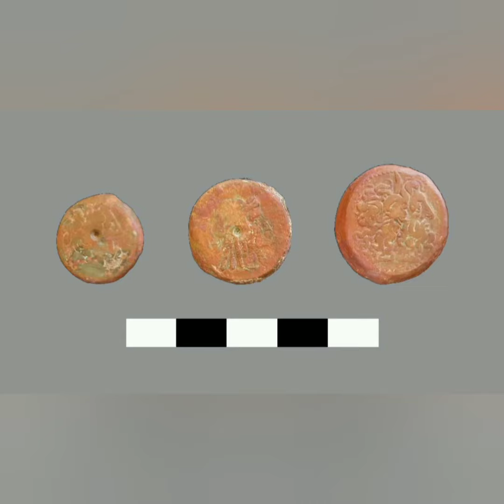كشف_أثري_جديد..مستعمرة سكنية وأشياء أخرى عثروا عليها في البحيرة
اكتشفت البعثة الأثرية المصرية العاملة بمنطقة تل آثار كوم عزيزة بمحافظة البحيرة، بقايا ورشة ضخمة لصناعة الفخار، ترجع إلى العصر اليوناني الروماني،وهذه الورشة بها مباني أثرية ترجع للفترة ما بين القرن ٣ ق.م، وحتى القرن الأول الميلادي، حيث نجحت البعثة في الكشف عن منطقة البلة، ومنطقة التشكيل، ومنطقة التجفيف، وأفران الحرق الخاصة بالورشة.

ومنطقة البلة هي المنطقة التي يتم بها عجن الصلصال وخلطة ببعض الاضافات الأخرى لزيادة التجانس بين حبيباته، ومنطقة التشكيل هي الجزء المخصص لتشكيل وصقل الآنية؛ وتم العثور بها على بعض الأدوات المستخدمة لهذا الغرض مثل الادوات المعدنية وأجزاء من عجلة الفخراني، وبعض أجزاء من الأواني الطينية التي تم تشكيلها وقتئذ.

أما منطقة التجفيف فهي المساحة التي تتعرض الأواني بها لأشعة الشمس لأكبر فتره ممكنه تمهيدا لعملية الحرق بداخل أفران الحرق ليتم طهي الأواني وتحويلها إلى فخار.

وأشار الدكتور  أيمن عشماوي رئيس قطاع الآثار المصرية بالمجلس الأعلى للآثار، إلى أن أفران الحرق ذات فتحات تهوية عليا Updraft Kilns وهي مبنية من الطوب الأحمر ومحاطة بجدران سميكة من الطوب اللبن لتحمل الضغط الناتج عن عملية الحرق، كما عثر بها على أنابيب الإمداد بالغازات الساخنة وكذا أنابيب التفريغ للتحكم في درجة الحرارة داخل الفرن، وبقايا أواني فخارية وأخرى نيئة لم تحرق بعد.

ومن جانبه قال ابراهيم صبحي رئيس البعثة، أن البعثة عثرت أيضا على مستعمرة سكنية ومنازل من الطوب اللبن بداخلها بعض الأواني الفخارية للأستخدام اليومي، وأفران للطهي وصوامع التخزين وبعض العملات البرونزية، بالإضافة إلى مجموعة من الدفنات والمقابر المشيدة بالطوب اللبن بها بعض الهياكل العظمية دفنت بوضع القرفصاء، وتم تغطيتها بطبقة سميكة من الطمي، واحيطت ببعض الأواني الجنائزية المصنوعة من الفخار والألباستر والنحاس، مما يرجح أن تلك الدفنات ترجع إلى عصر بداية الأسرات، وأن المصري القديم قام باستيطان تلك المنطقة بداية من العصور التاريخية وحتى العصر الروماني.